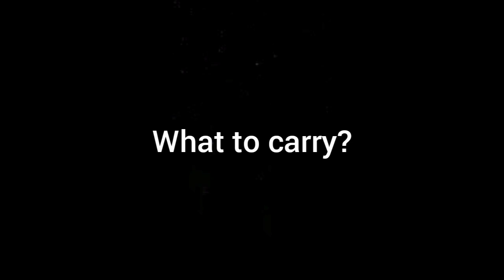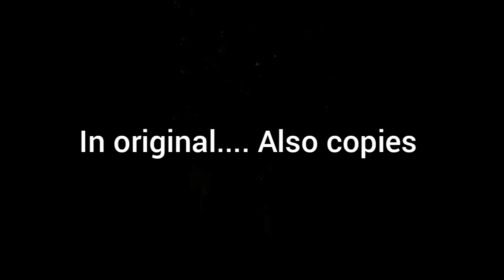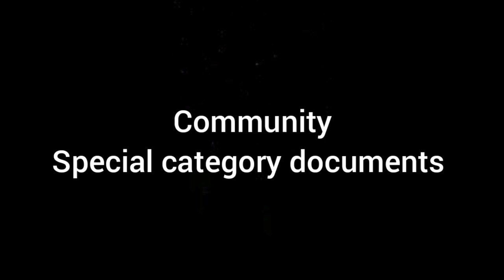TNJFU Counseling 2021: What to Carry? | Full Tips and Guidelines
KTVSchool Admission2021 TNJFU Counseling 2021: What to Carry? | Full Tips and Guidelines